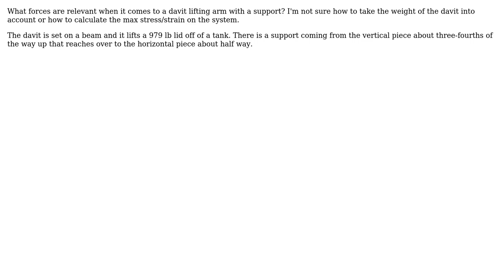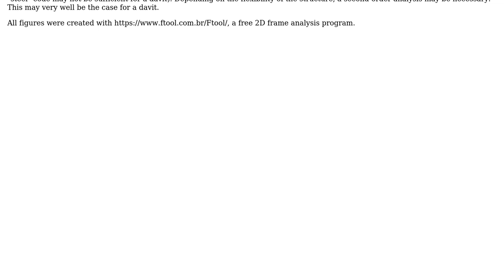Engineering: How to rate a davit beam?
With thanks & praise to God, and with thanks to the many people who have made this project possible! | Content (except music & images) licensed under CC BY-SA | Music | Images & others | With thanks to user Wasabi user Mahendra Gunawardena user Jacob T and the Stack Exchange Network Trademarks are property of their respective owners. You are responsible for your own actions.